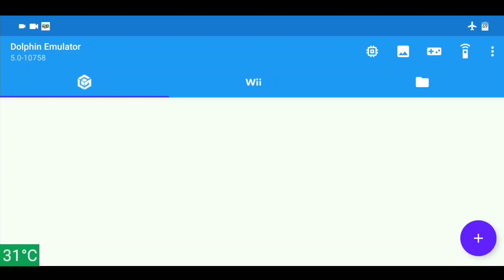MALAKAS Kernel is Really BETTER? [#5] -WWE 13 Wii- POCO F1 (Gameplay with Fps)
🔥Check the REAL Performance of MALAKAS [New]🔥

[Game]
WWE 2K13 Wii (Dolphin)
(Fps Test with Battery Temperature and Timer)

[Device]
Pocophone F1 (6+64gb) Miui 10.3.4 (EU Version)
Mlx Kernel v2019_08_13@69hz
[CPU⬆️10%, GPU⬆️15%, Screen⬆️15]
(Overclocked GPU from 710 to 820mhz!)
Unthermal_845 Module [CPU/GPU⬆️20%]
(Cpu/Gpu throttling default by Qualcomm)
FDE.AI [CPU/GPU⬆️3%]
(Ultimate Android Optimizer)
Changed to F2FS protocol [CPU/GPU⬆️2%]
(MLX support F2FS on Data and on Cache
partition) (Big Difference on App open Speed!)
Dark GPU Rendering [Screen⬆️10%]
(Screen no Lag on Ui, Browsing Etc even at 69hz!)
MiUi Bloatware Remover [CPU/GPU⬆️2]
(Removes many MiUi Bloatware Apps)
Thermal Config Changer apk [CPU/GPU⬆️3%]
(Evaluation mod Forever!)

[More Info]
XDA Developers: